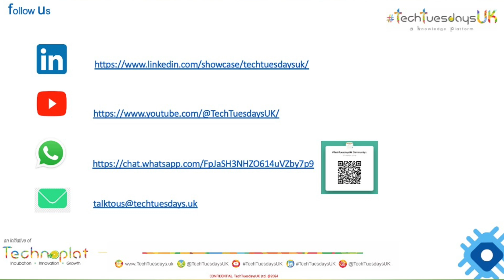techtuesdaysuk 02July2024 Abhishek Sharma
Episode 6 : techtuesdaysuk episode on "Health & AI"

Here's what Abhishek Sharma from GOQii had to share.

Google
TZAR Labs
Technoplat
Greenwoods Legal LLP

The next episode of techtuesdaysuk is taking place on the 6th of August at The Royal College of Radiologists , and the topic for discussion is "Digital Twin".